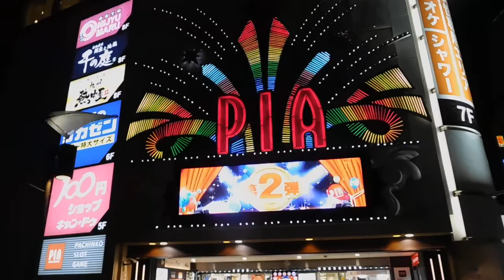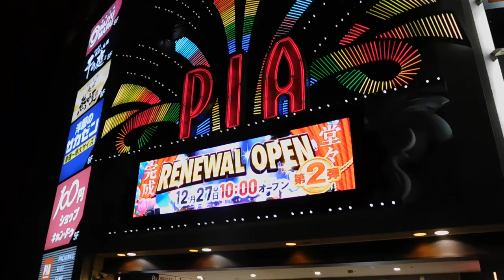クリスマス2019川口駅20190212東口ペデストリアンデッキと西口DSCN4934